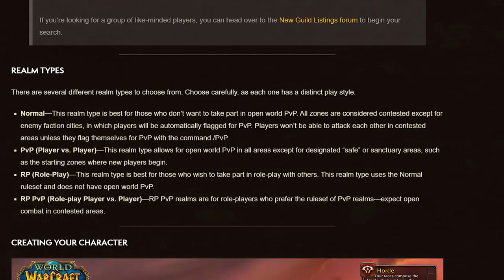World of Warcraft Classic Survival Guide*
Rediscover the magic of World of Warcraft Classic, but not through this Survival Guide parody!